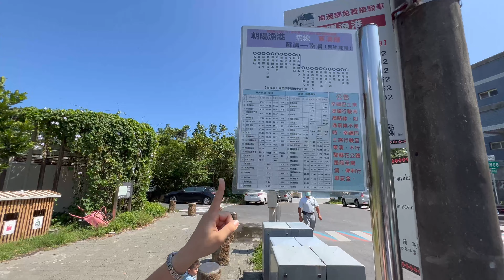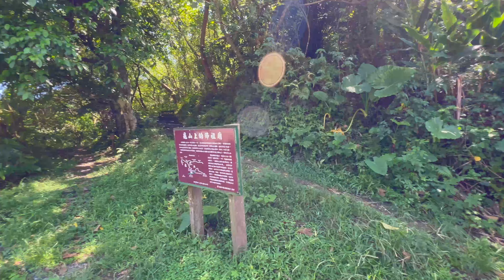南澳一日遊美食景點，綠色旅遊漫遊朝陽國家步道無敵海景午餐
跟著我們到宜蘭來探秘南澳綠色旅遊一日遊吧，坐上台鐵列車轉搭南澳免費接駁車到朝陽漁港，帶著寶寶深度探訪南澳朝陽社區，玩出與眾不同的低碳旅行，輕鬆慢步踏青在國家步道「朝陽步道」，下水在當地的清涼湧泉玩水抓福壽螺，DIY手作編織超美的月桃玫瑰花，午餐預訂品嚐「朝陽社區」的漁村特色便當餐盒，到「朝陽小舖」購買在地小農種植的農產品伴手禮，參觀隱藏版咖啡園，手摘咖啡豆體驗一日咖啡農，帶上自己的水壺盛裝濃醇手沖咖啡，快樂探索秘境景點之餘，安排前往綠色餐廳用餐、入住環保旅宿、支持綠色商店，搭乘環保低碳的交通工具，不使用一次性餐具用品，一起永續環保愛地球，此篇分享南澳一日遊行程，首次綠色旅遊必帶物品與小秘訣給大家：